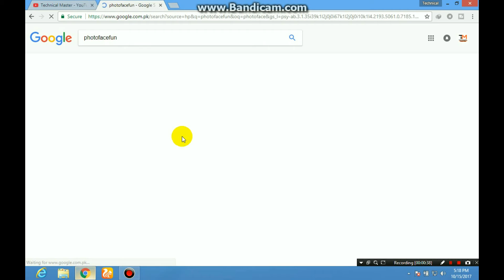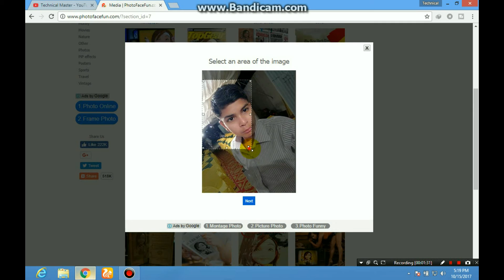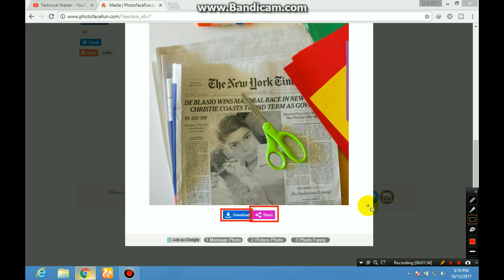How to Change Photo Background on PC JUST 1 CLICK 2017 URDU / HINDI